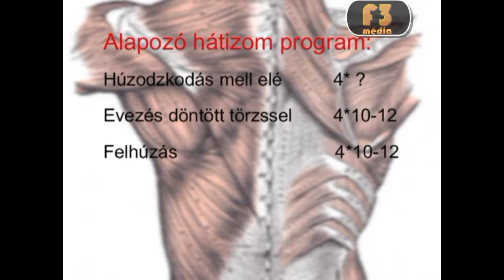F3 Média- Alapozó súlyzós edzések 1- hátizmok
Gyakorlati bemutatás a hátizmok alapozó edzésére
F3 fitness Pécs Munkácsy M. u. 33.